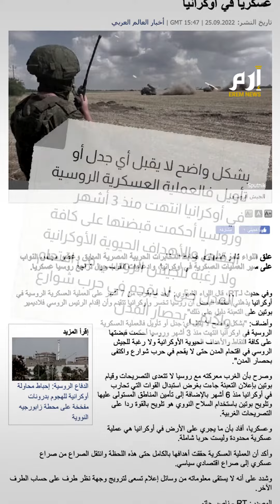لواء مصري يكشف مفاجأة: روسيا هزمت أوكرانيا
أعرب اللواء تامر الشهاوي ضابط المخابرات الحربية المصرية السابق، عن دهشته بشأن تقييم البعض للوضع في أوكرنيا قائلاً: "بعد ما يقرب من 7 أشهر يذهلني اعتقاد البعض أن روسيا تخسر وأوكرانيا تتقدم وأن إقدام بوتين على التعبئة دليل على ذلك".
وأضاف في تصريح لقناة روسيا اليوم: "بشكل واضح لا يقبل أي جدل أو تأويل فالعملية العسكرية الروسية في أوكرانيا انتهت منذ 3 أشهر وروسيا أحكمت قبضتها على كافة النقاط والأهداف الحيوية الأوكرانية ولا رغبة للجيش الروسي في اقتحام المدن حتى لا يقحم في حرب شوارع واكتفى بحصار المدن".
واعتبر أن الغرب معركته مع روسيا لا تتعدى التصريحات وقيام بوتين بإعلان التعبئة جاءت بغرض استبدال القوات التي تحارب في أوكرانيا منذ 6 أشهر بالإضافة إلى تأمين المناطق المستولى عليها وتلويح بوتين باستخدام السلاح النووي هو تلويح بالقوة ردا على التصريحات الغربية.
وأكد أن العملية العسكرية حققت أهدافها بالكامل حتى هذه اللحظة وانتقل الصراع من صراع عسكري إلى صراع اقتصادي سياسي على حد قوله.